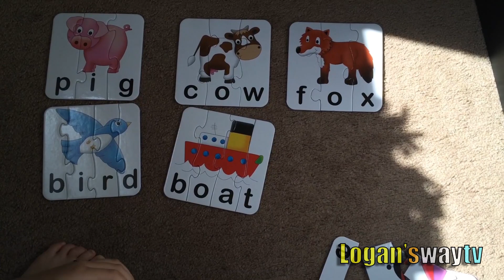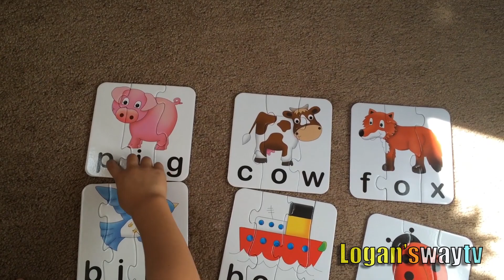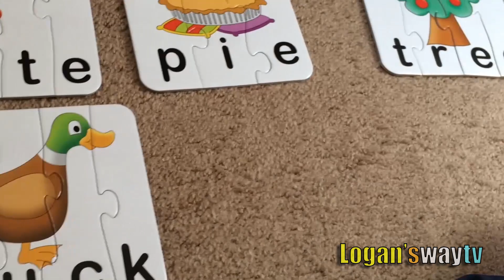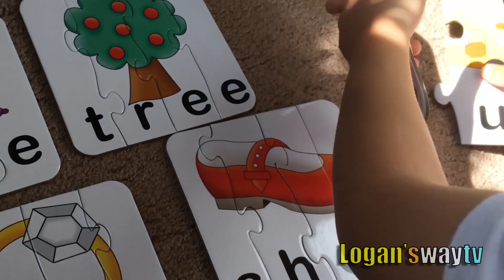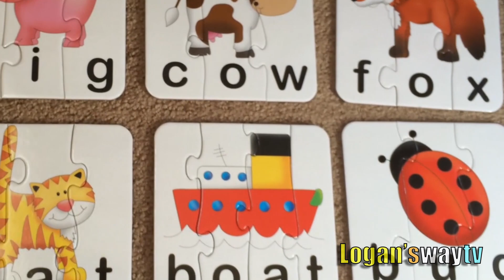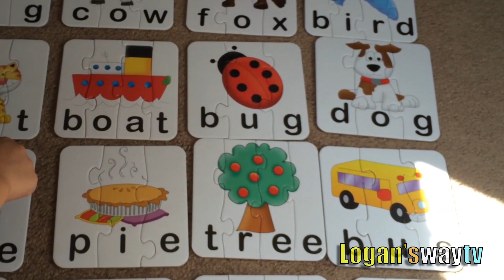ABC Phonics Learning Site Words Puzzle | ABC SONG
ABC Phonics Learning Site Words | ABC SONG